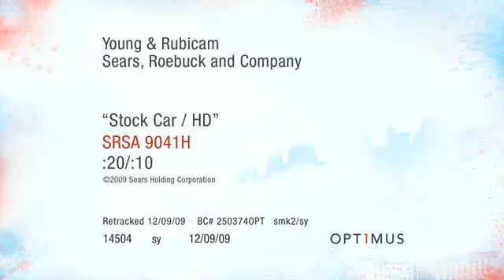Sears Auto Center- Blue Automotive Crew Commercial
Need tires? No need to go anywhere but Sears Auto.  Best price guaranteed, great selection, carry all top brands. Call your local Sears Auto Center or visit us on Sears.com.  Find  on Facebook/Sears uto & Twitter/Searsauto!